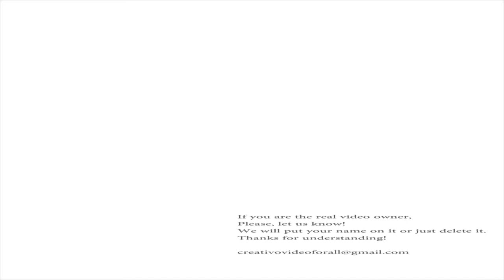Best funny moments live on TV 2013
Best funny video live on TV